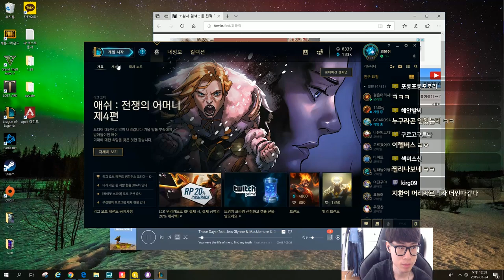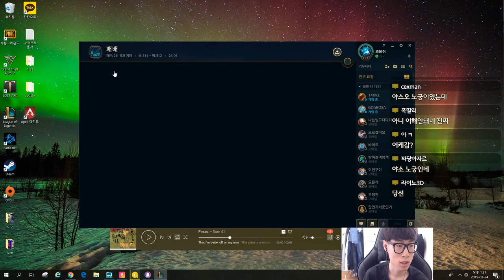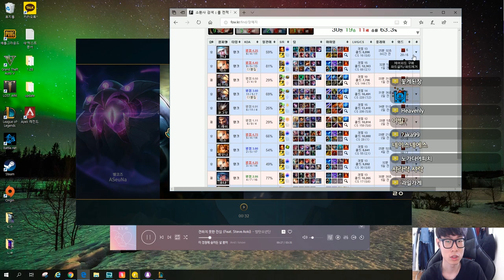사탄이 감탄하는 팀운